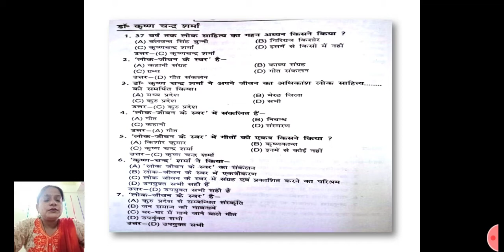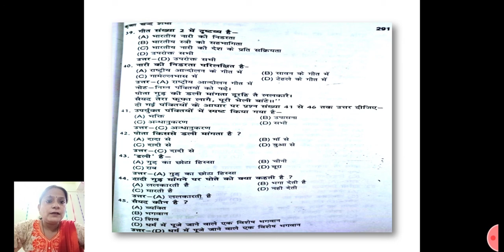कृष्ण चंद शर्मा पार्ट 3 by Garima Kansal